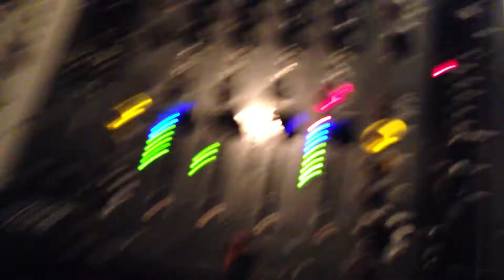MENDO @ Cadenza Vagabundos @ Sala Polivalenta Bucharest 17.11.2012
MENDO @ Cadenza Vagabundos @ Sala Polivalenta Bucarest 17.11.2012